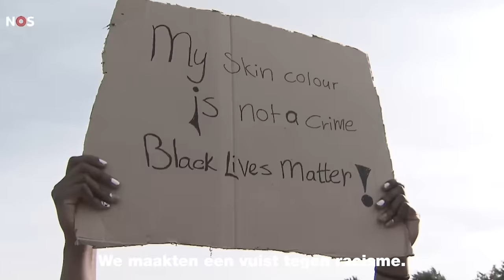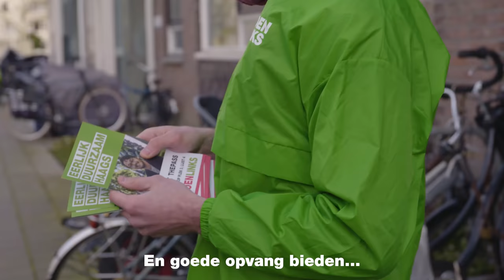Laat je stem horen voor DEN HAAG | Gemeenteraadsverkiezingen 2022 | GroenLinks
Stem 14, 15 of 16 maart GroenLinks voor een menselijk, eerlijk en duurzaam Den Haag. ❤️💚